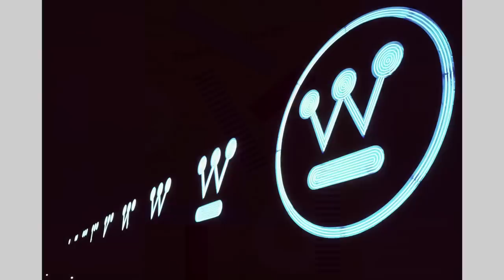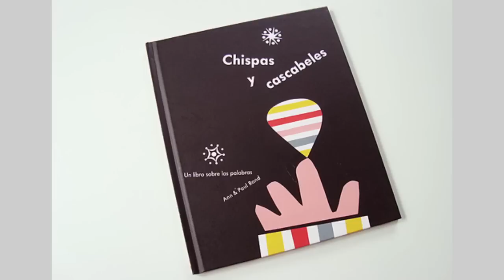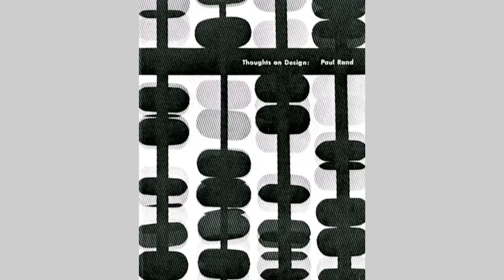Dialogues with Creative Legends: David Laufer's interview with Paul Rand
This 5 minute highlight is from the Museum of Design Atlanta's Design Conversations Series, and feature the author's 1977 interview with Paul Rand, the great graphic designer responsible for IBM, NeXT and many other iconic brands. Mr. Laufer's book, Dialogues with Creative Legends, was published in January of 2013.